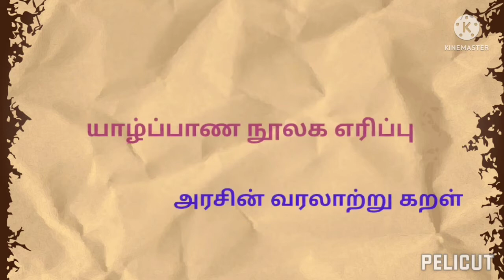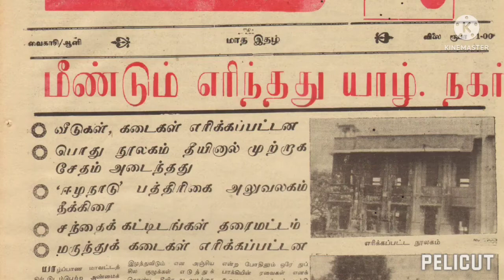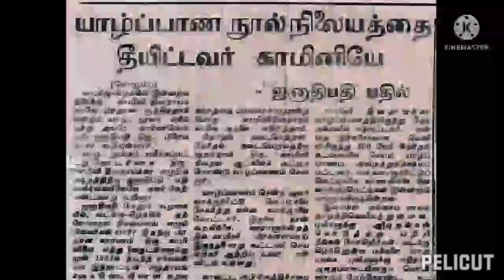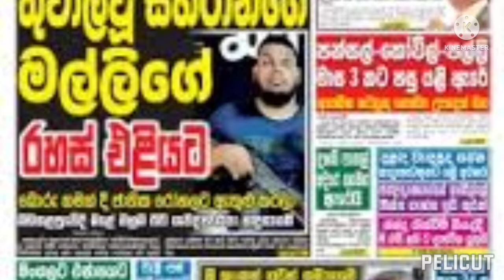யாழ் பொதுசன நூலக எரிப்பு! இலங்கை அரசின் வரலாற்று கறள்!!